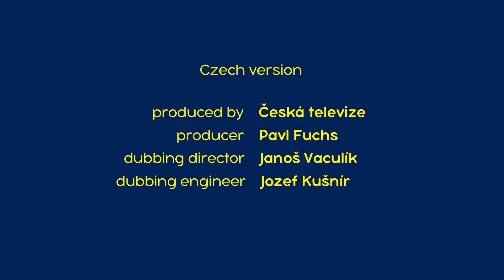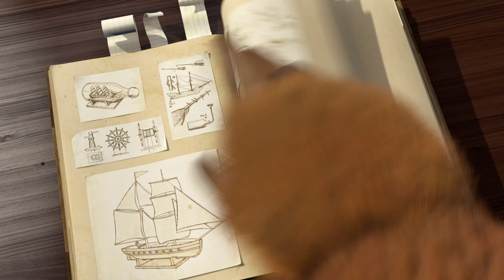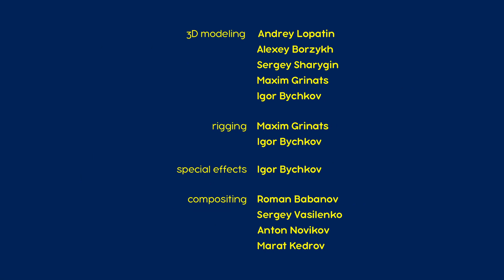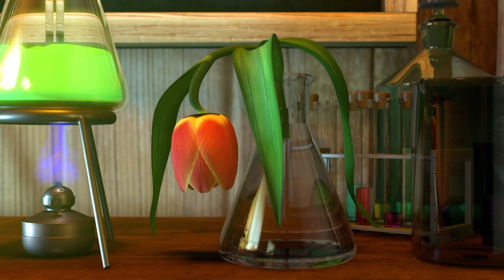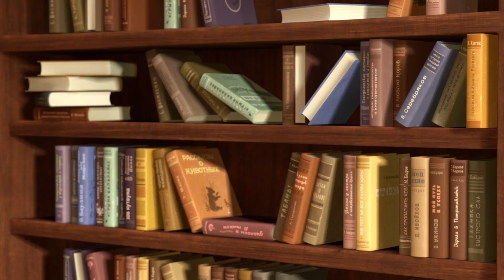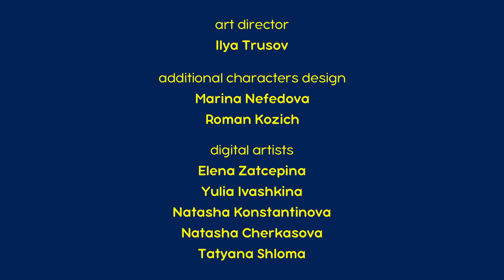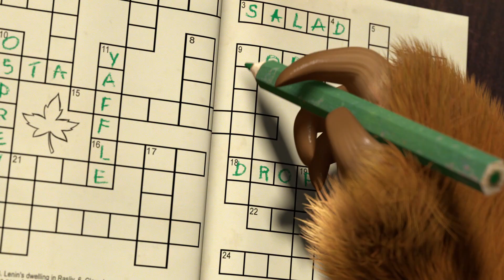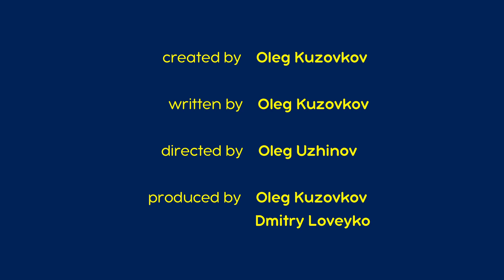マーシャとくま 👱‍♀️🐻 芸術性 🍓🍬 エピソードコレクション 🐻👱‍♀️ 子供向けアニメ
あけ まし て おめでとう!